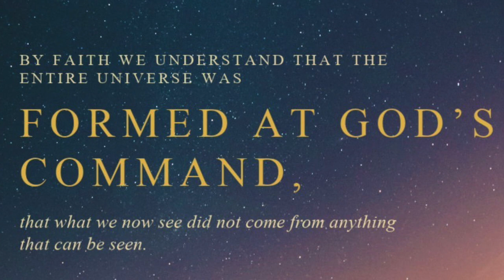Morning Moments Message # 19 I Will Cut You!